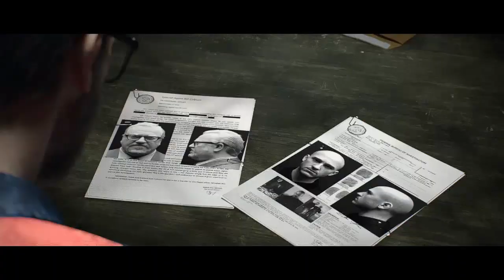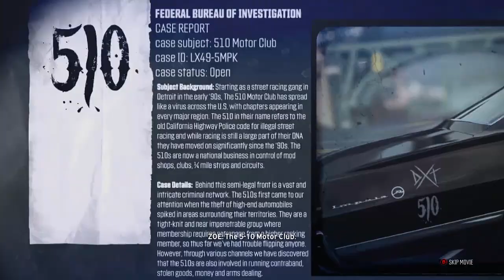The Crew - PC Gameplay - Initial Minutest - Prologue